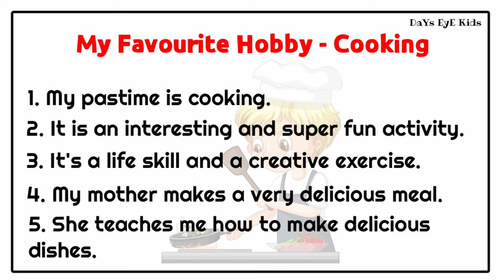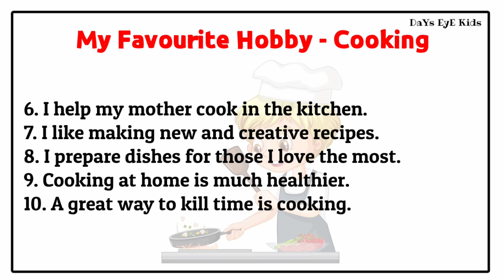10 lines essay on My Favourite Hobby Cooking | Short essay on My Favourite Hobby Cooking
10 lines essay on My Favourite Hobby Cooking | Short essay on My Favourite Hobby Cooking | Cooking